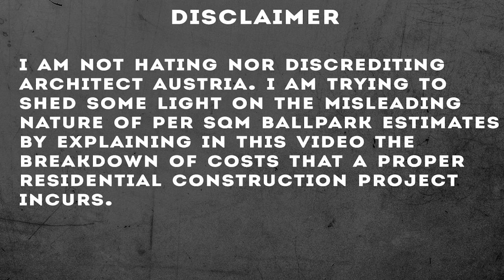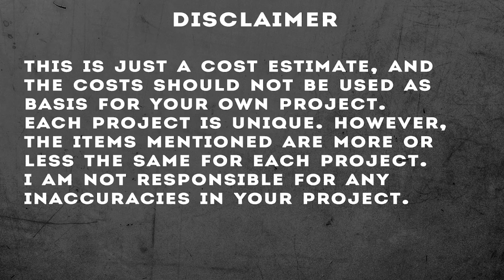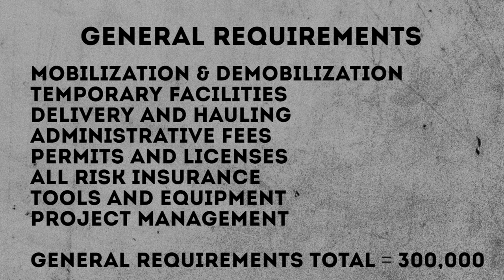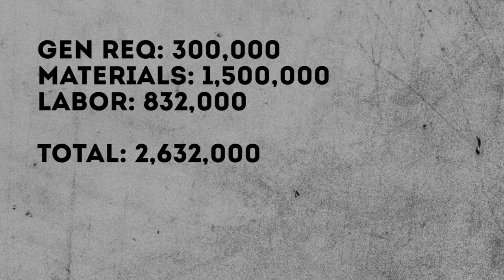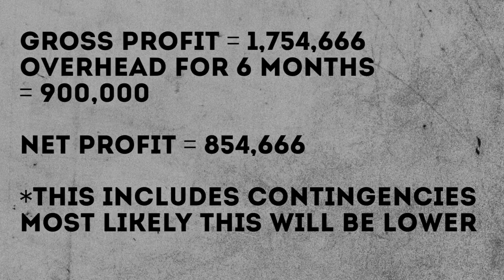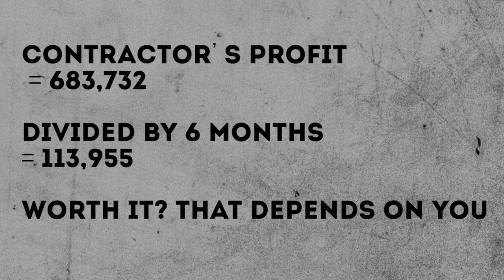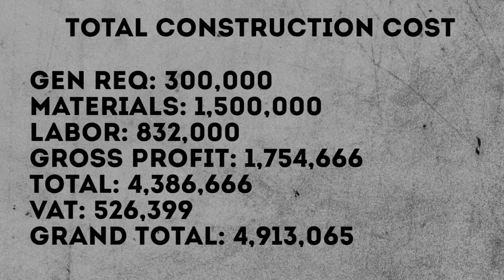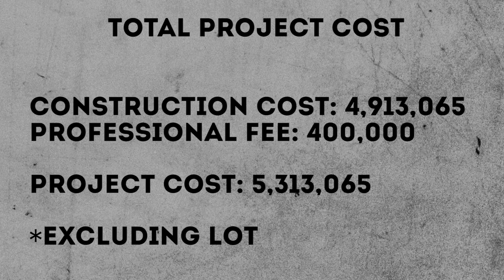The Economics of House Construction : Reacting to Oliver Austria's Loft House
On this video we'll talk about the famous vlogger architect's latest video where he designed a loft house supposedly for 2.5m pesos. Actually, intro ko lang yan because we are really discussing the total contract costs of a residential construction project.

Take note that the numbers are hypothetical, you may say it's too high or it's too low. Every business is different, every project is different. The point is, CONTRACTORS are BUSINESSES and must EARN PROFIT like the rest of the world.

Time:
0:00 Intro
1:57 General Requirements
4:00 Materials
4:51 Labor
5:42 Direct Cost
6:04 Gross Profit
7:02 Overhead
8:06 Income Tax
8:47 Net Profit
10:00 VAT
10:29 Total Cost
10:48 Professional Fee